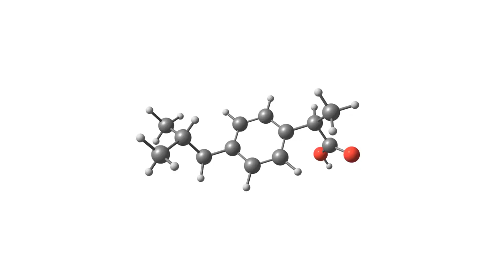Don't Give Up - 8th Time Is The Charm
Research published in the Urology journal in 2002 indicates that optimal outcomes with phosphodiesterase inhibitors, commonly used for erectile dysfunction and premature ejaculation, are typically observed after a patient has attempted to use the medication on eight separate occasions. It's common practice for individuals to administer the medication twice weekly over a period of four to eight weeks. This regimen allows patients to determine the most effective dosage and gain a deeper understanding of their body's response to the treatment, including the timing of its peak effectiveness.

A simple analogy:

A person has a painful knee and decides to take ibuprofen.  Does one dose remove all the pain?  Generally not. Does taking two or three doses cure the problem?  No.

Unfortunately many men try once and give up hope.  Everybody and every BODY is different and responds differently.  Talk to a doctor about what to expect when taking this class of medications.